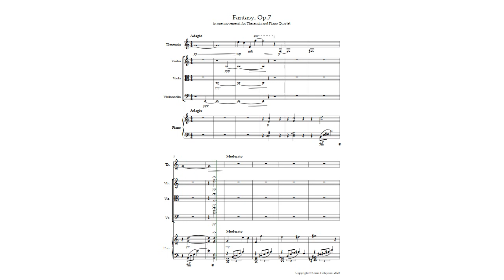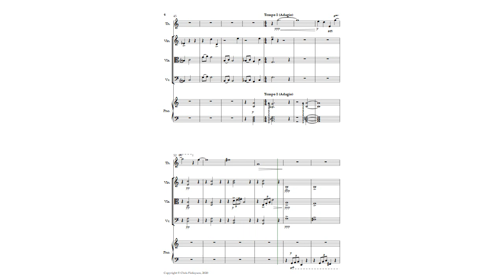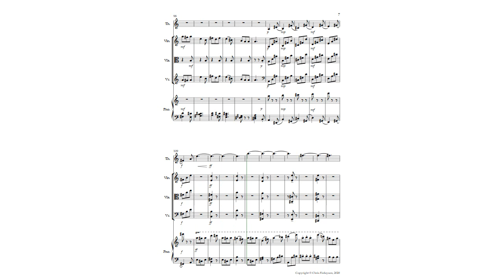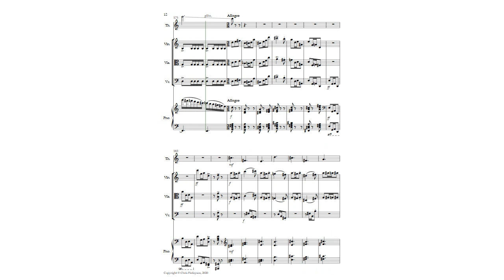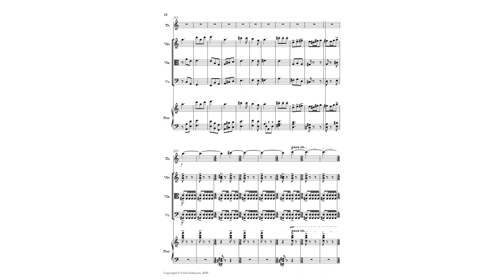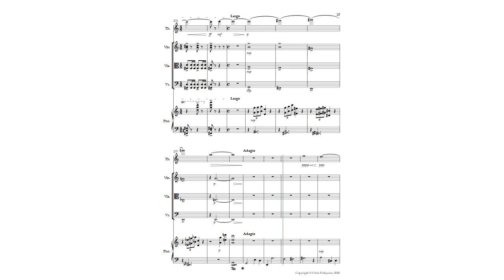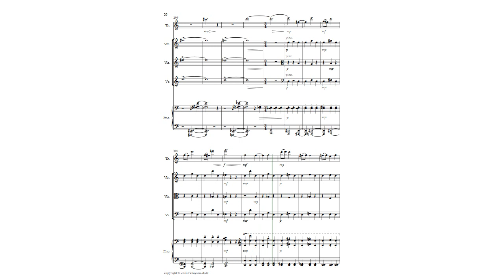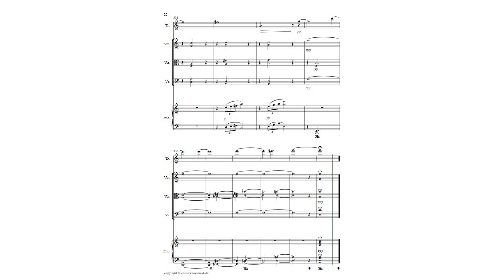Fantasy, Op.7, for Theremin & Piano Quartet (Chris Finlayson)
A final offering from 2020; something a bit different! Playback via Sibelius Ultimate and Note Performer softwares.
In one movement;
Adagio/Moderato(0:00)-Allegro(2:44)-Largo/Adagio(5:34)-Moderato/Adagio(9:45)